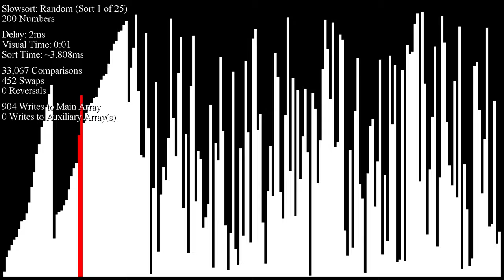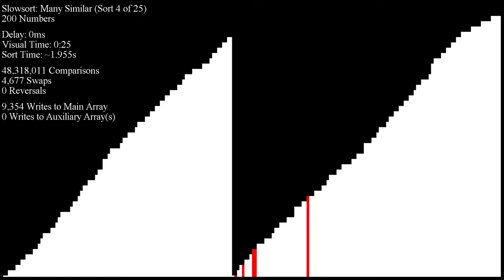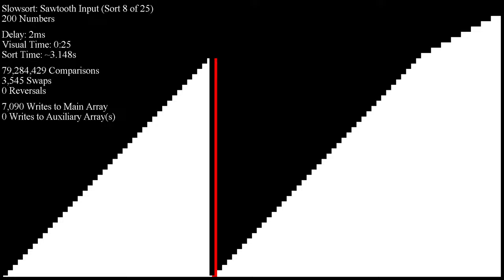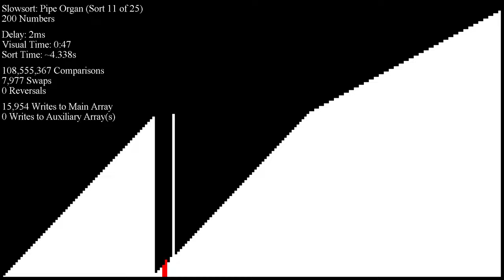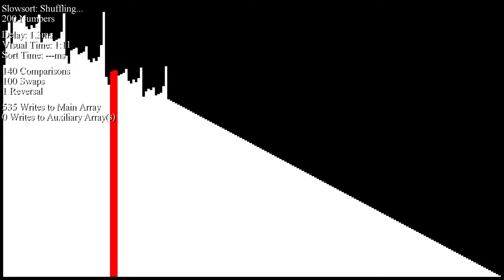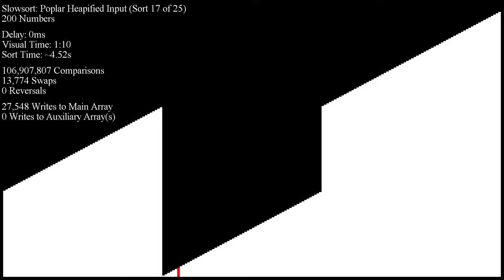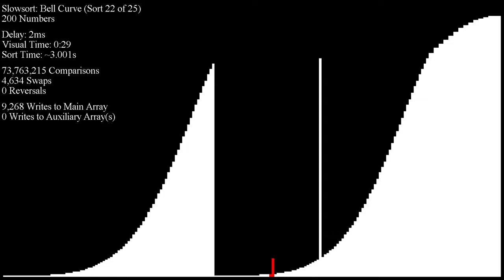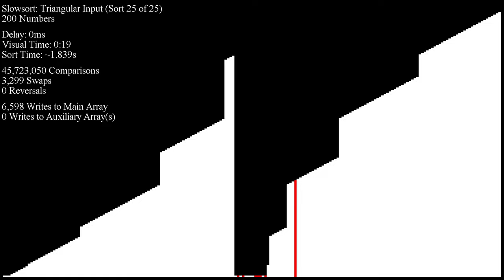Slowsort (fast comparisons)